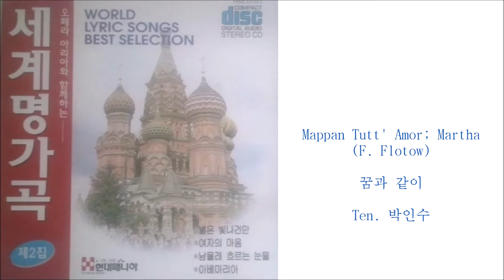Mappan Tutt' Amor; Martha (F. Flotow) 꿈과 같이 / Ten. 박인수